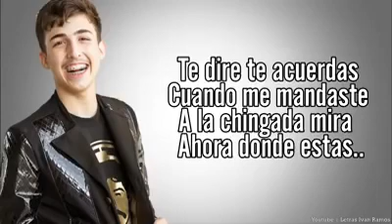Tengo Que Olvidarla T3r Elemento